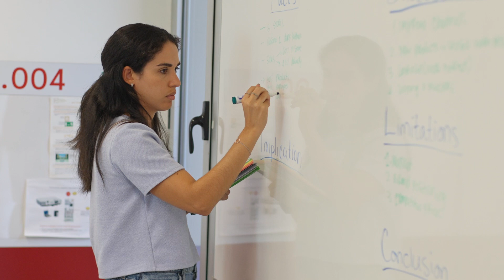Why to study a Master of Science at UPF Barcelona School of Management?